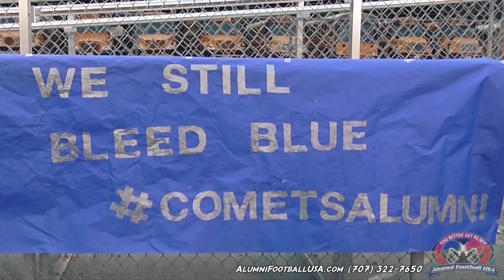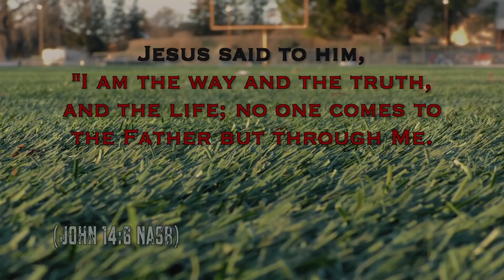Hillsboro vs Greenville (Highlights) 10-13-18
Hillsboro vs Greenville (Highlights) 10-13-18 Alumni Football USA

John 3:16